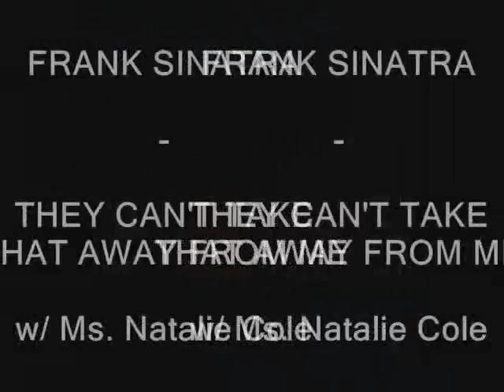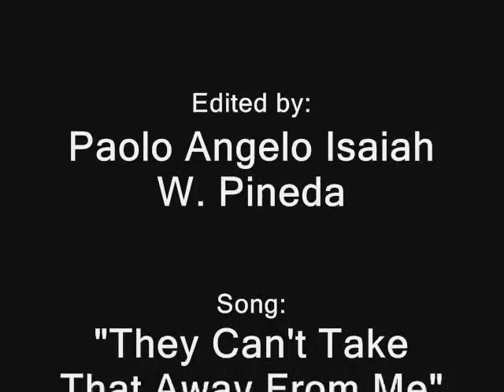Frank Sinatra & Natalie Cole - They Can't Take That Away From Me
They Can't Take That Away From Me

2 Versions:
1. Frank Sinatra - Sinatra & Swingin' Brass (1962)
2. Duets - Frank Sinatra featuring Natalie Cole (1993)